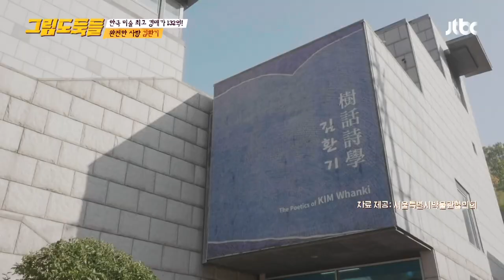세상을 떠난 김환기의 꿈을 현실로! 아내 김향안의 찐사랑‥❣️ 그림도둑들(doduk) 5회 | JTBC 210609 방송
세상을 떠난 김환기의 꿈을 현실로! 아내 김향안의 찐사랑‥❣️

The copyrights for the images of KIM Whanki’s works belong to the Whanki Foundation.